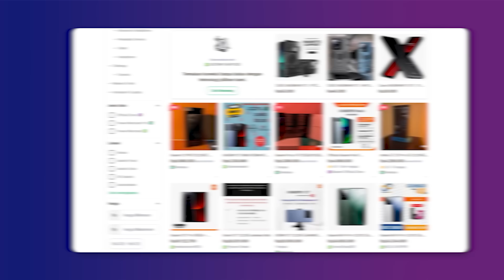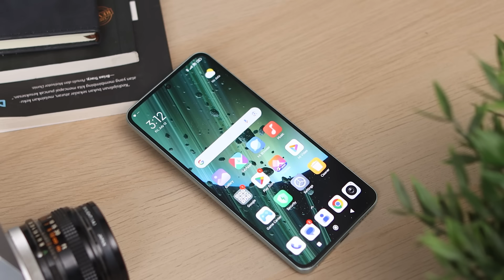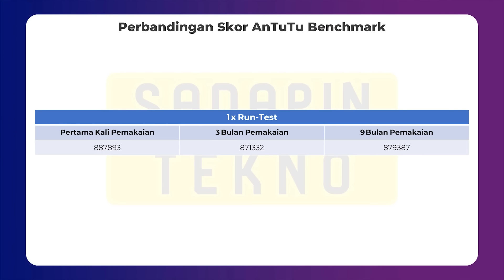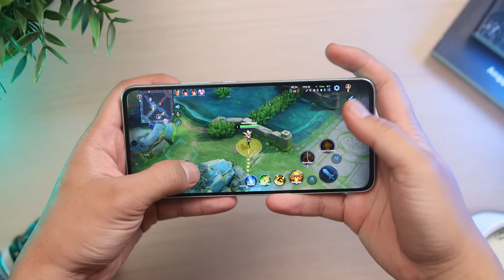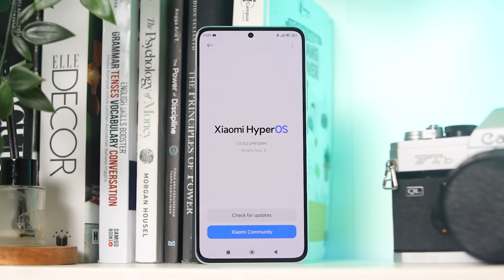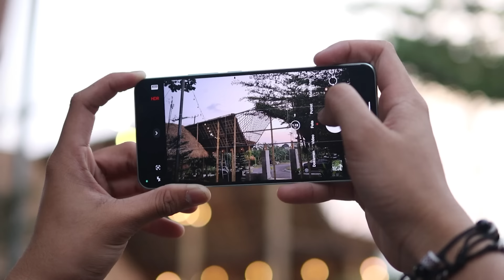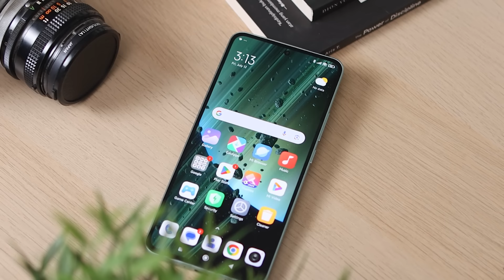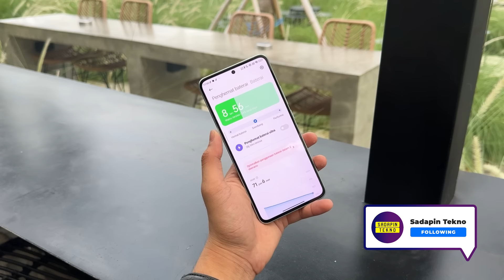RASANYA SULIT MELUPAKAN YANG SATU INI! | 9 BULAN XIAOMI 13T